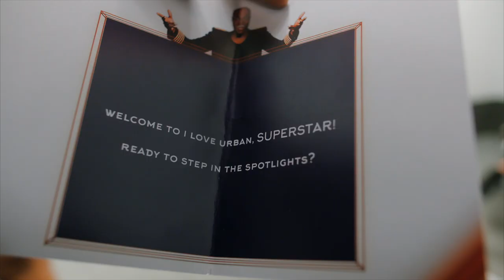ZIEKE fissa🔥 JANDINO in AHOY met BEFTUTORIAL😂👅💦 - FREDDY MOREIRA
I Love Urban was AAN🔥! Thanks IB Events & Jandino for the invite👊🏽